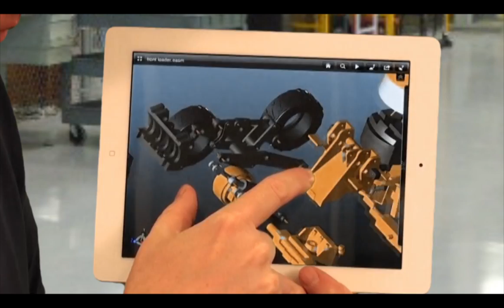SolidWorks Introduces eDrawings for the iPad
Your designs, on the go
Take your 2D product designs on the go with the eDrawings® for iPad® app from 3DS SolidWorks. View DraftSight® drawing sheets or DWG and DXF files anywhere, anytime with the easy-to-use, email-enabled software trusted by engineers and managers worldwide. eDrawings® software is fast, reliable, intuitive, and simple to download -- even for non-CAD users.
Download it instantly from the App Store.